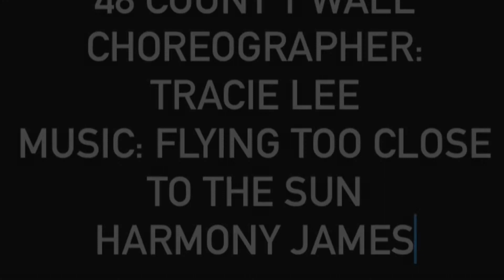Sunshine Waltz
Novice Waltz
48 Count     1 Wall
Choreographer: "Tracie Lee" (AUS) - February 2016

Thank You Pam, Kirsty, Britnie, Lynda and Taila